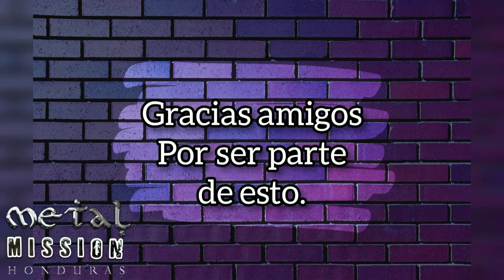CARLOS BAUTISTA (Guatemala) Restaurando Portillos.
Restaurando Portillos. CARLOS BAUTISTA Refill Rock, Guatemala. "En el sentido Espiritual".